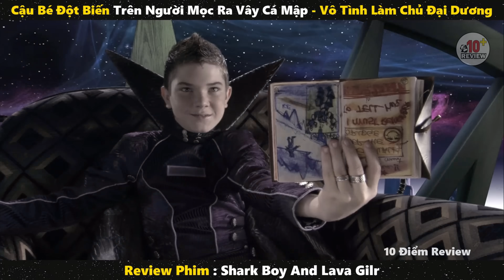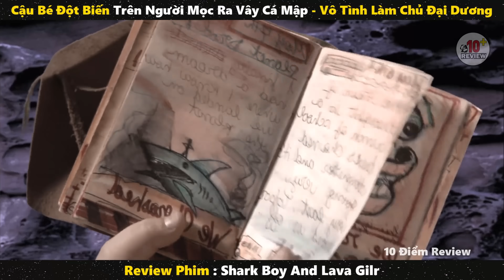Review Phim | Vô Tình Đột Biến Mọc Ra Vây Cá Mập Cậu Bé Trở Thành Chủ Đại Dương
Vô Tình Đột Biến Mọc Ra Vây Cá Mập Cậu Bé Trở Thành Chủ Đại Dương
Tóm Tắt Phim : Cậu Bé Cá Mập Và Cô Bé Nham Thạch